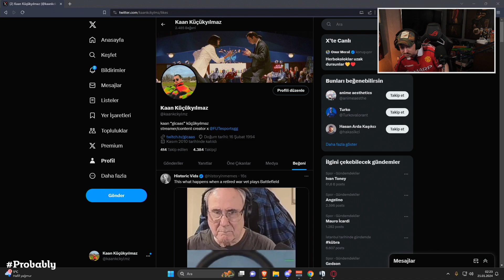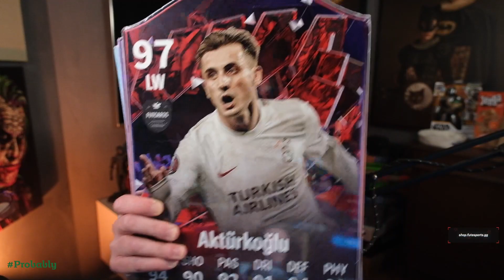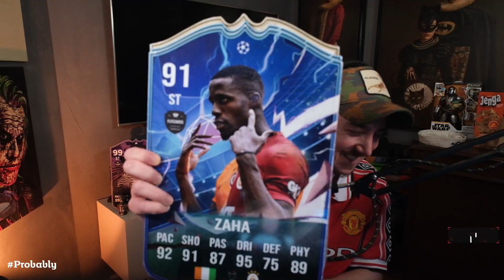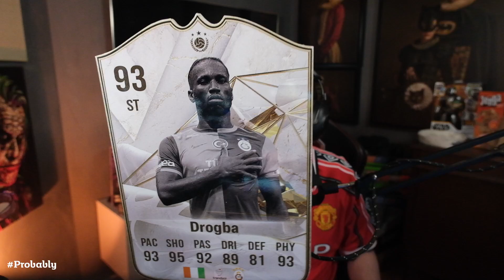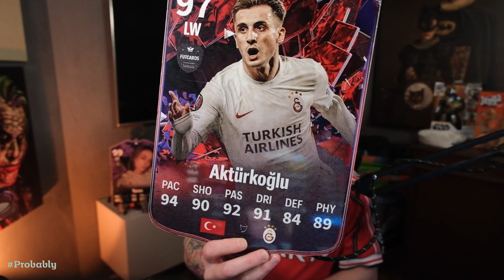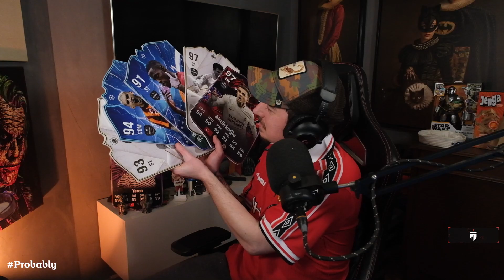Gicaas - Hediye Gelen FUT Card'larını Açıyor